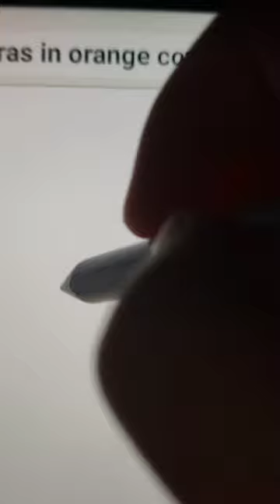My Oc Michael Fuego